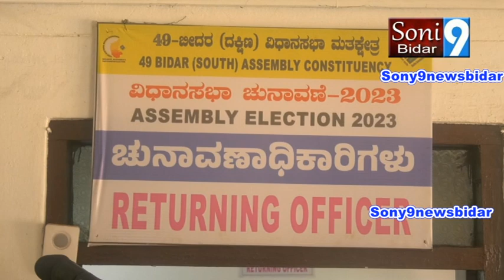sony9newsbidar 13 04 2023